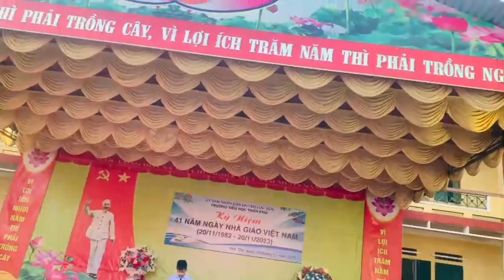Piano Bụi Phấn Romance organ || Sang lốp 20/11 Trường TH Trần Phú